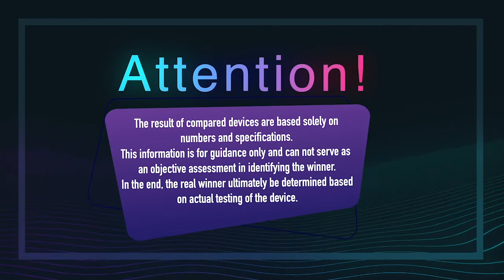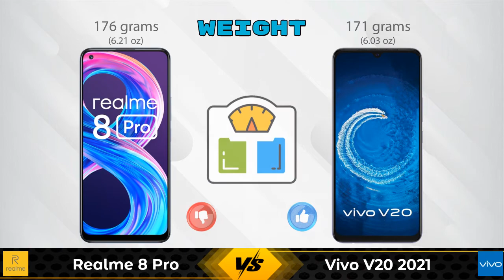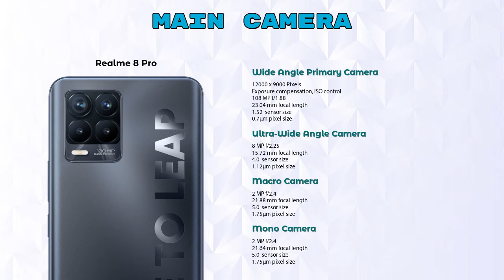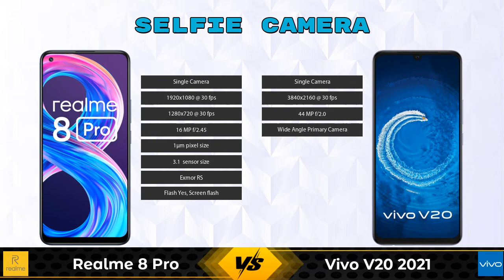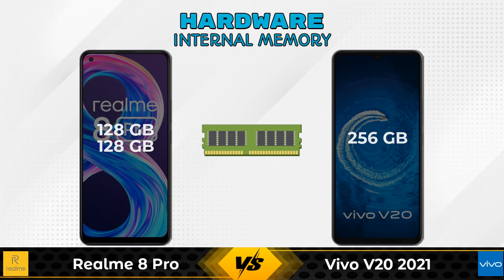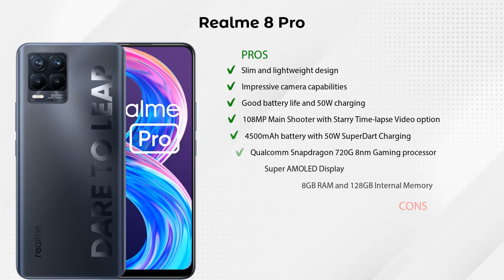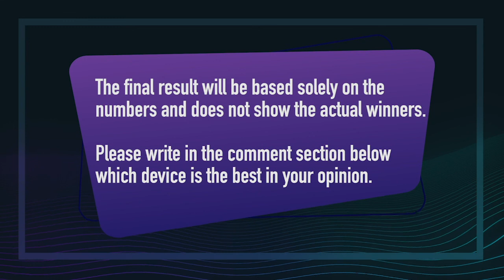Realme 8 Pro Vs Vivo V20 2021 - Full Comparison [Full Specifications]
In this Video we are Comparing Realme 8 Pro Vs Vivo V20 2021 with [Full Specifications].

Variant Details:
8 GB / 128 GB - 19999
6 GB / 128 GB - 17999 (Flipkart)
6 GB / 128 GB - 18780 (Amazon)

Variant Details:
8 GB / 256 GB - 27990

Realme 8 Pro 8GB RAM Vs Vivo V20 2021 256GB full specifications
Vivo V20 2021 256GB Vs Realme 8 Pro 8GB RAM full specifications
Realme 8 Pro 8GB RAM Vs Vivo V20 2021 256GB comparison
Vivo V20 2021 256GB Vs Realme 8 Pro 8GB RAM comparison
Realme 8 Pro Vs Vivo V20 2021 comparison
Realme 8 Pro Vs Vivo V20 2021
Vivo V20 2021 Vs Realme 8 Pro comparison
Vivo V20 2021 Vs Realme 8 Pro

Other Compitior Phone with Similar Price Range :

Xiaomi Mi 10i 8GB RAM(8 GB / 128 GB) - 23978 , Release Date :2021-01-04
Samsung Galaxy A32 4G(6 GB / ) - 21999 , Release Date :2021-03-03
Xiaomi Redmi Note 10 Pro Max 128GB(6 GB / 128 GB) - 19999 , Release Date :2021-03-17